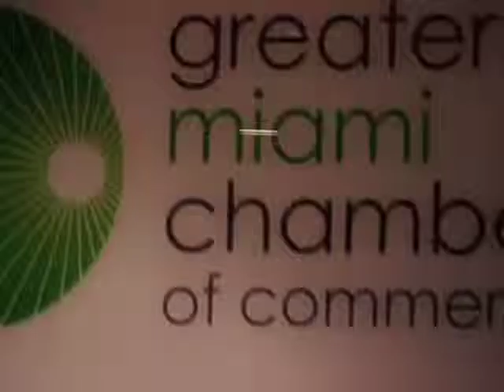Integrity - GMCC Forum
Bringing integrity, ethics and transparency to government. Budgets, Financial statements, audits, is about what you have done.